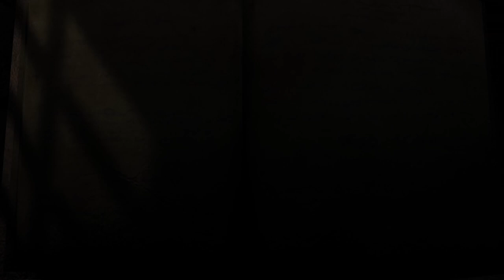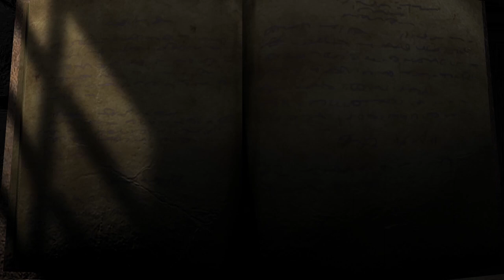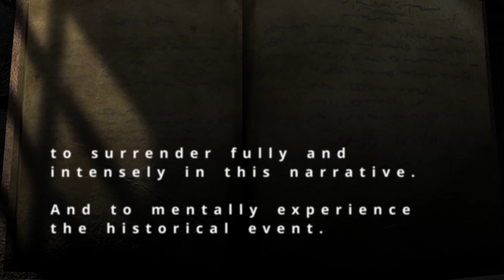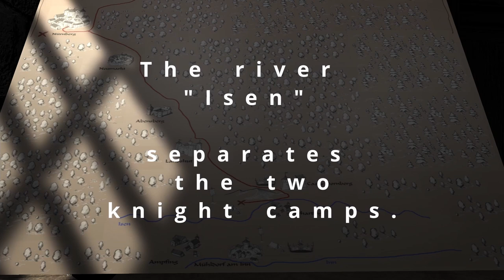The Burgrave Has Arrived On The Battlefield – 3D Medieval Storytelling/Ambience –1322 Battle 28/41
Storytelling about the battle of knights in 1322 with subtitles from 5:01. The story in this Action-Adventure reports with reference to the historical "Egerland" and today's "Fichtelgebirge". The subtitles start at 5:01 and tell the story of the current Ambience follow-up episode.

What does the video contain?
You can see the knights of the Burgrave of Nuremberg. You can see the burgrave. One sees King Ludwig. It is a sunny day. You can hear people cheering. You hear drums. You can hear swords clashing. You can hear people fighting and screaming.

Tip at the beginning: If you have the opportunity, watch my videos with video glasses. You experience the videos in a better optical depth. The emotions get stronger.

Story Ambience explanation.
If you can take some time for these videos. In the Story Ambience Videos I tell you a story with the help of subtitles. Most of them are fictional stories with a real historical background. I design the story ambience videos in such a way that the new viewer always has the complete intro available for information. The returning viewer can use the timeline I have stored to jump to the point at which the story currently continues.

Description of real historical event:
In 1322, at the end of September, the last great knightly battle took place. In Germany. At the river called "Isen". Near Mühldorf am Inn. More precisely: in the area of ​​Mühldorf, Ampfing and Erharting. In south-eastern Bavaria.

Description for the fantasy story:
Knight Albrecht von Dangesgrün leads a nice life together with his wife Richza. He lives in his tower hill "Dangesgrün" in northern Bavaria in Germany. The region was then part of the "Egerland" and is located in today's Fichtelgebirge. Dangesgrün is a fictional village.
The story begins in June 1322. The knight Albrecht is drawn into the adventure of the last knight's battle.

Description for the video part 28:
The ruse of the Burgrave of Nuremberg and Schweppermann has worked. The burgrave and his people arrived at the battlefield without any problems. Nobody noticed anything. The Austrian knights cheer the burgrave. They think that's Friedrich's brother. That we give a rude awakening.

You can find detailed information about the plot of the story from 05:01 in this video.
Subtitles tell you about the real events in the year 1322 and about the fantasy story "Albrechts von Dangesgrün".

Timeline:
00:00 - Intro
00:52 - Prolog
02:47 - Explanation of the Map
05:01 - Ambience with Subtitles
07:43 - Ambience  Only

A notice: Contains advertising
Music in the video:

Hero's Theme von Twin Musicom unterliegt der Lizenz Creative-Commons-Lizenz "Namensnennung 4.0".

Creative-Commons-Lizenz Free:
Renaissance Castle von Doug Maxwell/Media Right Productions

Book tip:
(Only available in German and in Germany) The Knights' Battle of 1322.
(Nur in deutscher Sprache und in Deutschland erhältlich) Die Ritterschlacht von 1322

Merch_Historical worlds on your favorite products. (shirtee.com)

To the Video:
This animation was created using Unity and licensed Marketplace assets.

Note about the Video:

Reuse of the video is not permitted without our permission.